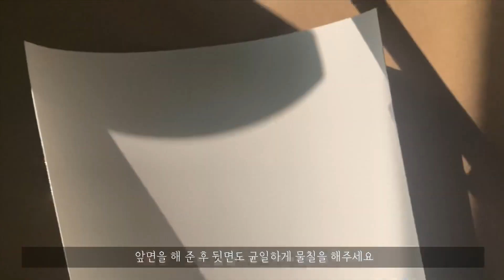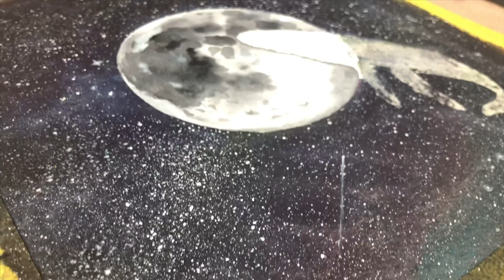우주고래 그리기 / 밤하늘 그림 / watercolor / humpback whale drawing